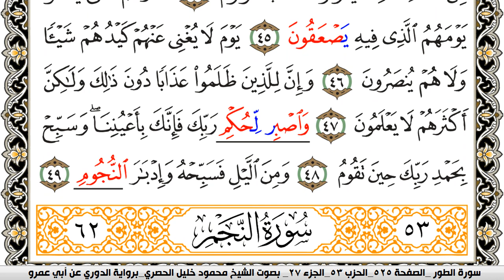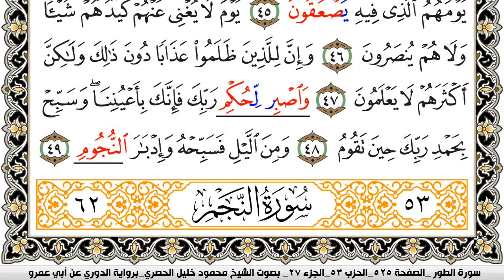سورة الطور مكتوبة محمود خليل الحصري برواية الدوري عن ابي عمرو | كنوز الهدى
الكلام الذي في الأسفل لغرض نشر المقطع فقط :

كنوز الهدى

كنوز الهدى,
كنوز الهدي,
كنوز,
الهدى,
الهدي,
قران كريم
قرآن كريم
قرءان كريم
قران
قرآن
قرءان
القران الكريم
القرآن الكريم
القرءان الكريم
القران
القرآن
القرءان
قران كريم,
قران كريم,
KonoozAlhuda
konoozalhuda
konooz
Konooz Alhuda